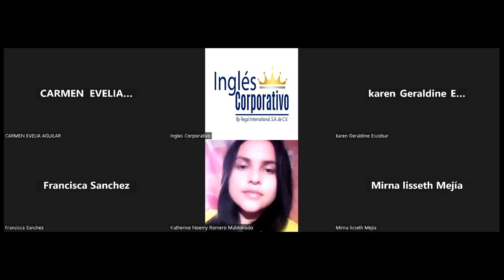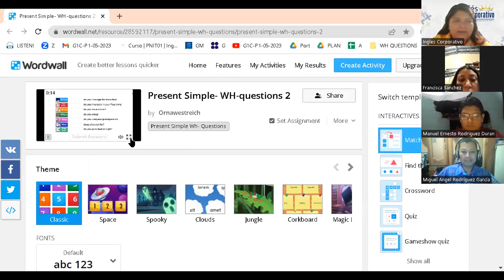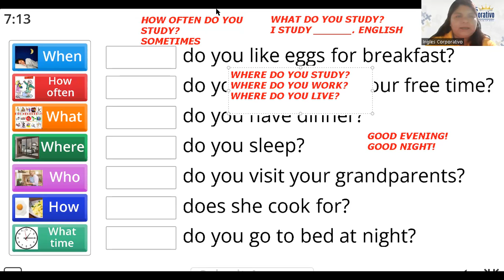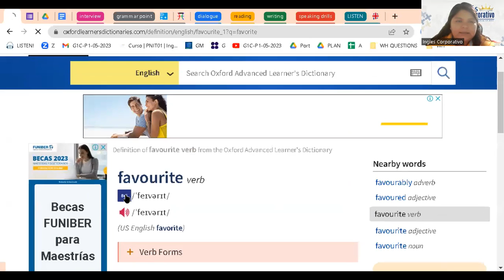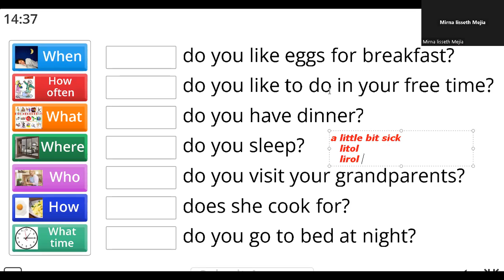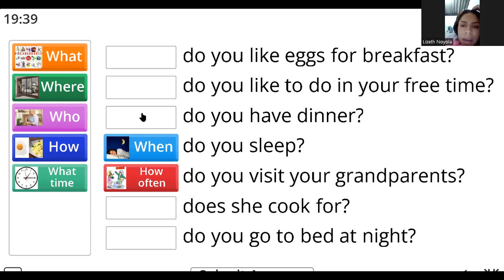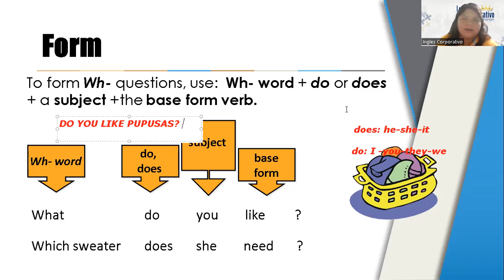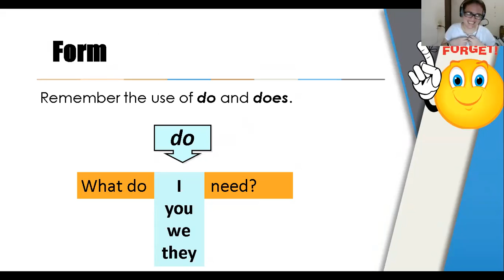Session 12-13-06-23-29750-8048-0081/2023-Ramírez-How to use simple present informa questi Part 1.